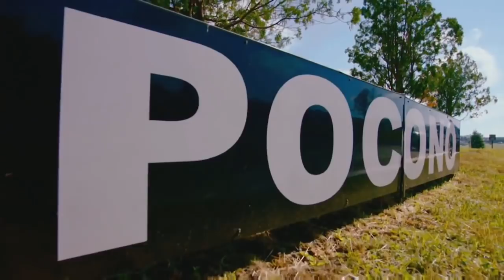(Eventful Stage) NASCAR Heat 2 Career Mode (S3 Race 14/36) Cup At Pocono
Corey Hadzega

Lance Preston
Charlie Simmons

Braydon Hill

Mark Kolar
Roland Hofer

Jeff Gordon